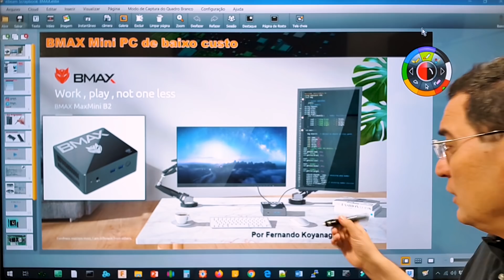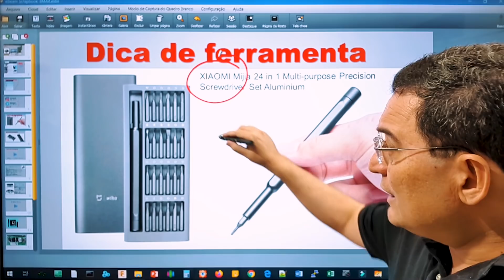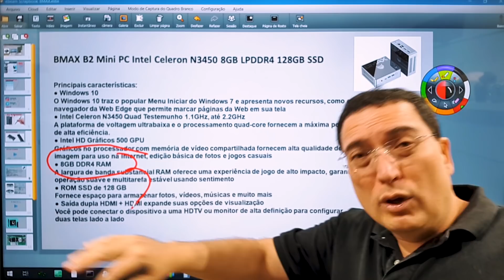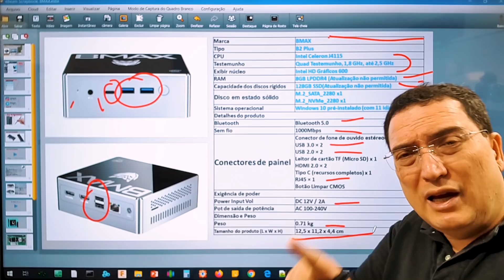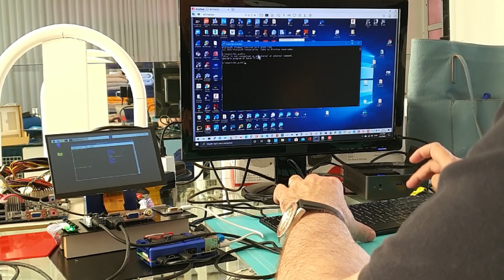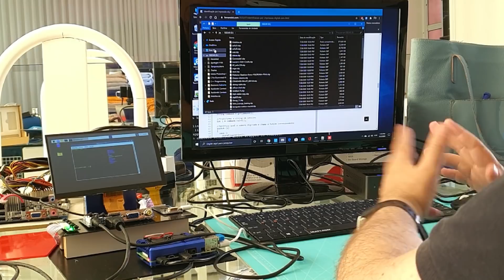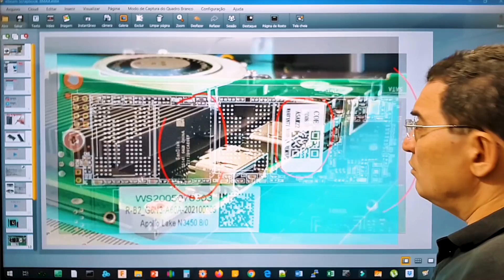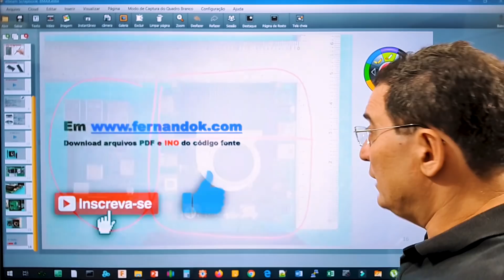Mini PC Quadcore de 700 gramas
Esse Mini PC pesas perto de 700 gramas !
É um quadcore com 8gb de DDR4 e 128Gb de SSD
Ele é baratinho mas é muito útil !
e pode ser usado em IOT !

BMAX
Cupom: BGBZBXB2 ATÉ FIM DE SETEMBRO !

Chave de fenda